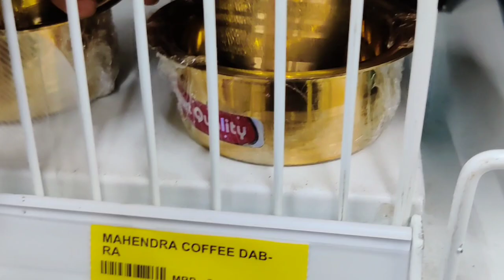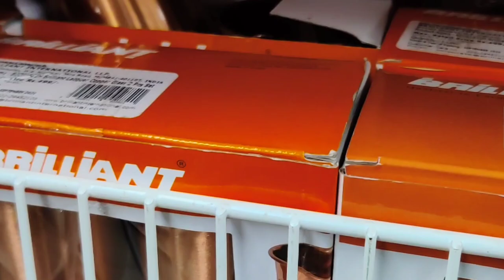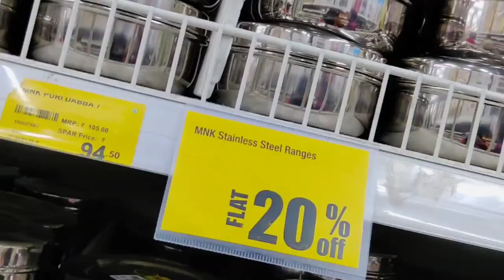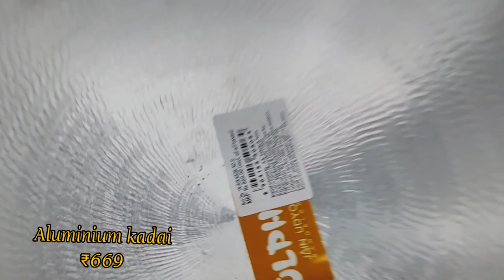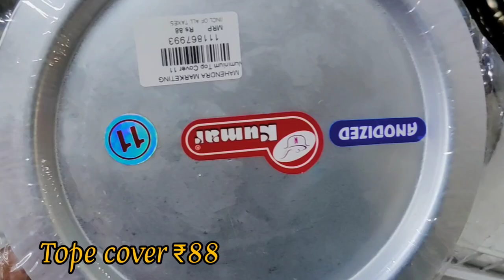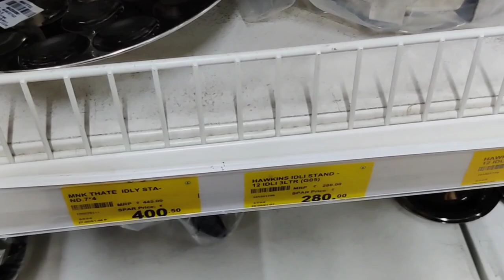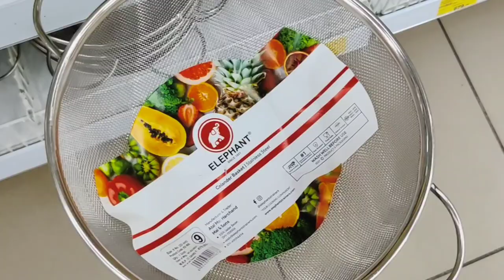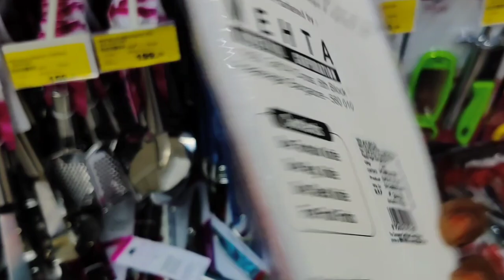Kitchen stainless steel containers Glasswares Storage Baskets Organisers Copper Collectiins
spar
forum mall
vadapalani

stainlesssteelkitchenproductslatestoffersunder₹99
dmartstainlesssteelaluminiumkitchenproductslatestoffersunder₹99buy1get1
cookwares /nonstick deepfry kasai/cast iron/branded cast iron /pressure cooker /hard anosided vessels / hot packs /vinod platinum triply stainless steel kadai with lid 2.5ltr/bergner argent triply stainless steel kadai with stainless steellid /bergner argent triplystainless steel tope with stainless steel lid 18cm/bergner fry pan/bergner sautepan with lid/ bergner sauce pan with lid/bergner elements stainless steel unpressure cooker with outer lid /bergner stainless steel tasra with stainless steel lid/bergner nonstick stainless steel dosa tawa /bergner stainless steel kadai with glass lid /treo granito induction kadi with glass lid/treo induction fry pan/ containers/stainless steel cultery items /stainless steel mugs plates tumblers/hammered shape cookwres